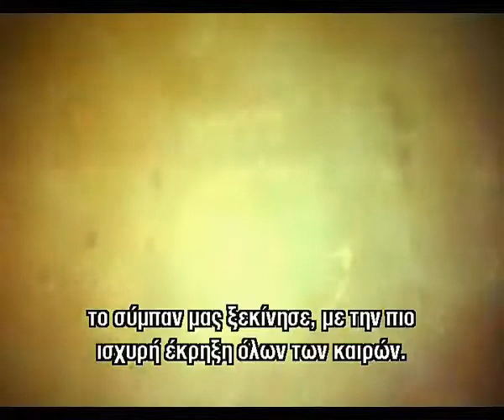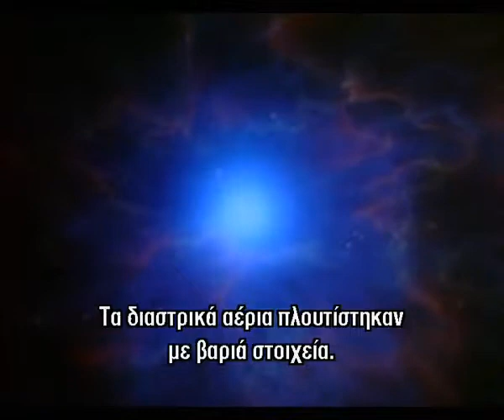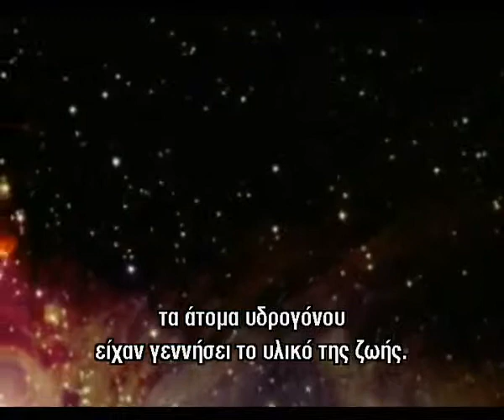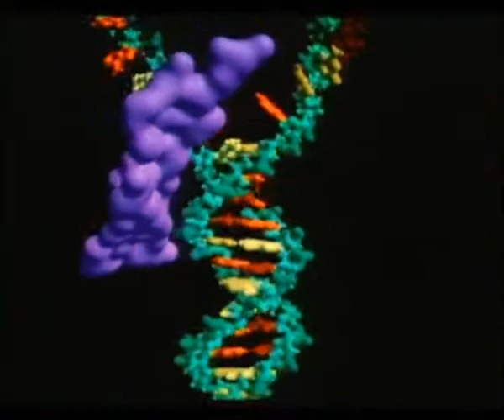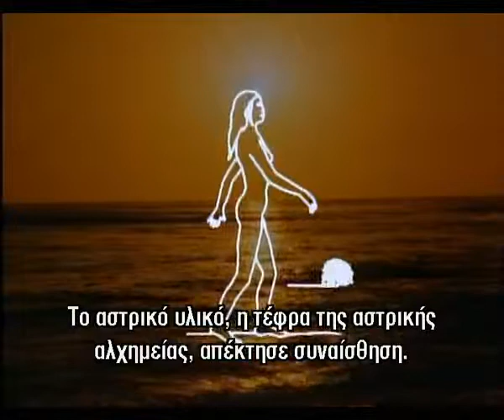Από τη Μεγάλη Έκρηξη εως Σήμερα From the Big Bang to the Present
Από τη Μεγάλη Έκρηξη εως Σήμερα
  From the Big Bang to the Present